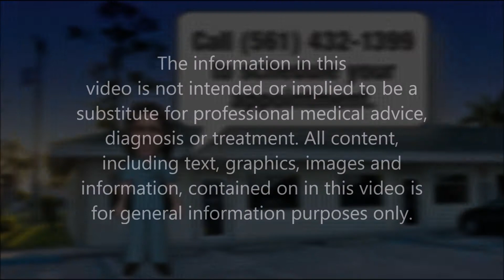How We Help Patients Lose Body Fat Sustainably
An overview how our weight loss program works.